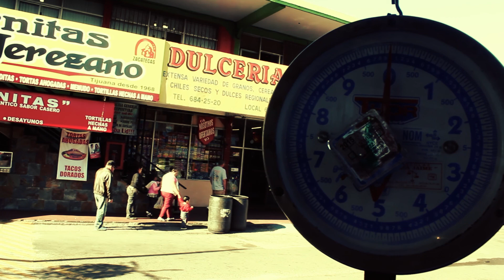Una tradición en Tijuana